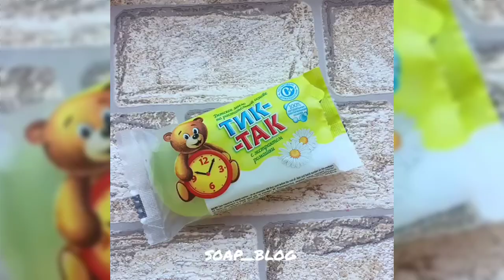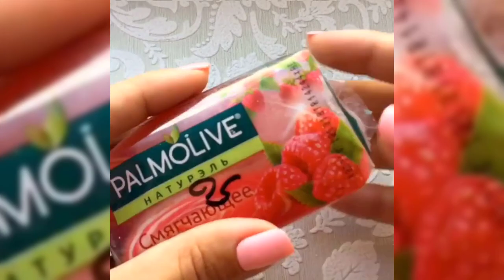Soap Carving ASMR Relaxing Sounds Satisfying ASMR Video P111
soap carving
soap asmr